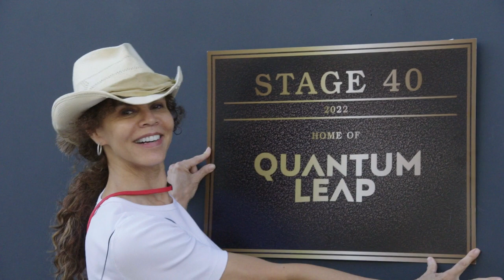Quantum Leap 1x01 Behind the Scenes